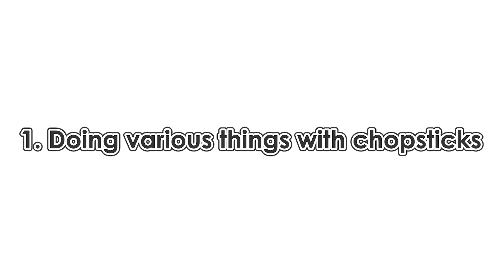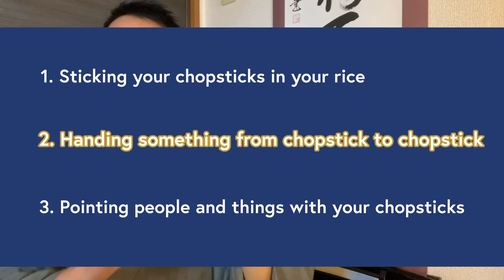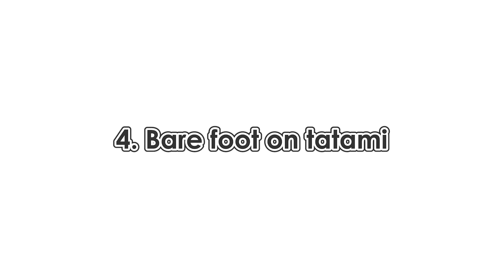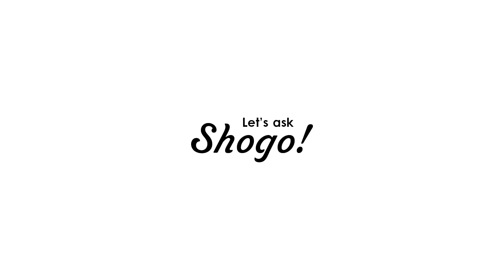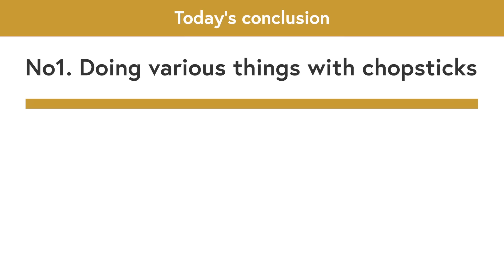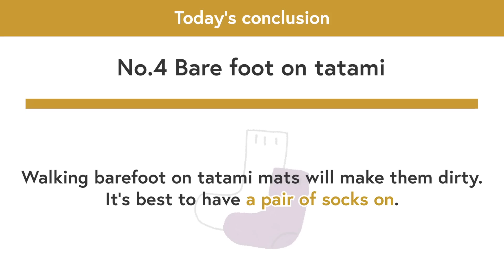"5 Things" Japanese Actually DISLIKE! Japanese Reacts to “12 Things NOT to do in Japan”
Have you watched the video "12 Things NOT to do in Japan”?
As a Japanese man, I must say this video is very accurate, and I can recommend it to anyone coming to Japan!

But… although the things introduced in this video ARE true, most of them, we Japanese don’t usually ask that much for foreigners.
We eat and drink while walking, and cross streets when the light is still red.

But on the other hand, there are things that only a Japanese would know, on what we don't want foreigners to do.

So today, I’ll introduce "5 things NOT to do in Japan”, from my opinion as a Japanese man that has handled over 60,000 foreign travelers working in the tourism industry.

Because there are only five, I have carefully selected only the ones that I really don't want foreigners to do.

The first two things come from the original video.
The later three are my original ones, and it gets more and more important towards the end.

[Time codes]
0:00 Let's START!
1:34 1. Doing various things with chopsticks
4:05 2. Talking in loud voices in a closed area
5:16 3. Sitting on the ground / floor
5:48 4. Bare foot on tatami
7:32 5. Rude Japanese
9:15 Today’s conclusion
10:42 “Omake” talk

-4 most important things I was taught as a child by my Japanese parents! Kids education in Japan

-5 tips for polite Japanese table manners! How to be a better guest at a Japanese restaurant

-How the 400 years of Japanese tea ceremony history developed! Explained by a Sado trainee in Kyoto

Nagi Yamaguchi: Such a quiet baby representing your name. Thank you for coming to us as our second daughter.